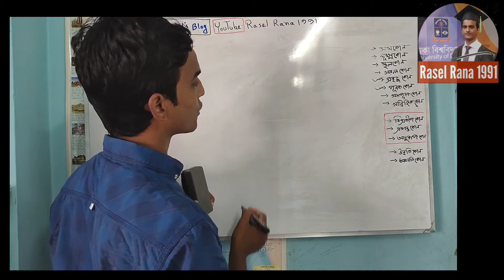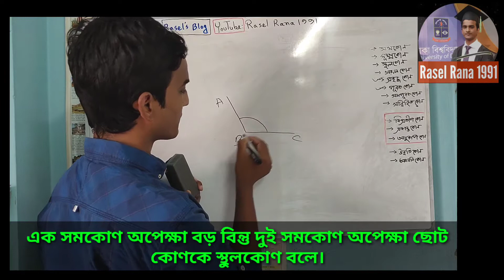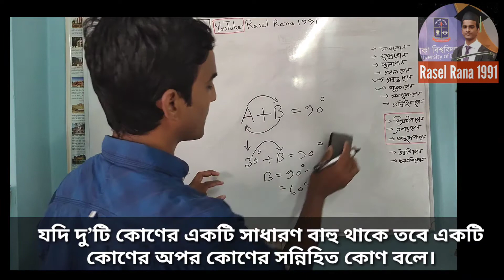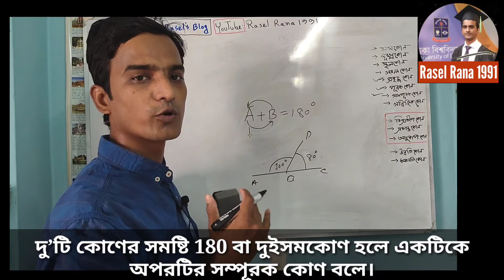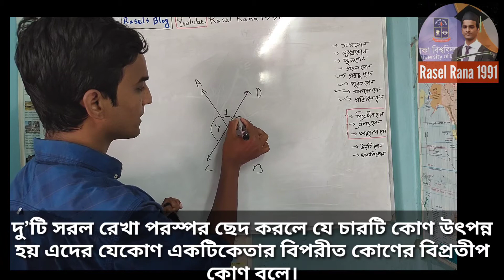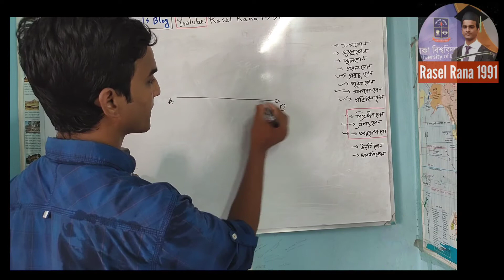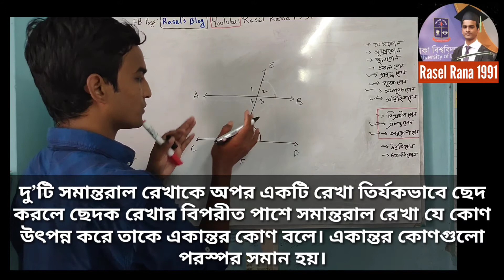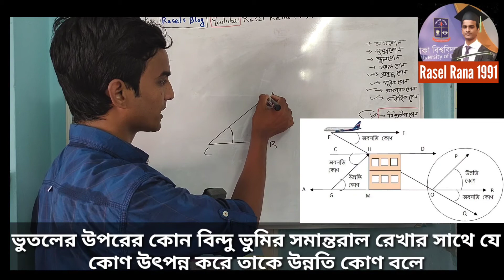কোণের প্রকারভেদ।অধ্যায়-৬সমকোণ,স্থুলকোণ, সূক্ষ্মকোণ, একান্ত কোণ, অনুরুপ কোণ। Types of angles।(Basic)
Different types of angles in bangla. Rasel Rana 199. In this leason, students learn the concepts of angles.Students are then asked to solve problems using these formulas.